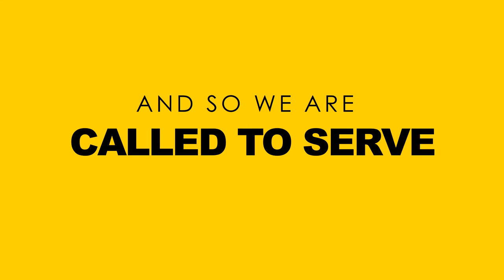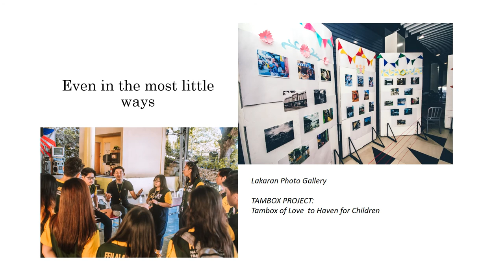TamsUpStudios: FEU Alabang | National Service Reserve Corps (NSRC)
What's up, Tamaraws of the South!

Get to know more about FEU Alabang's National Service Reserve Corps (NSRC) by watching their official AVP for S.Y. 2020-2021. True to their commitment to serve others, the org aims to encourage members to become volunteers for the school's partner communities.

Join NSRC today and grab the chance to become a beacon of light! For regular updates, follow their official Facebook